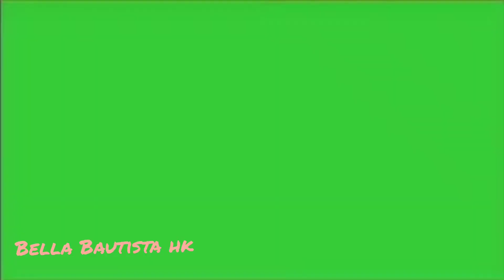HIGH LIGHT RECIPE MIX VEGETABLES GINISA